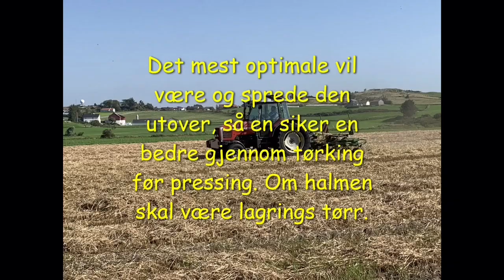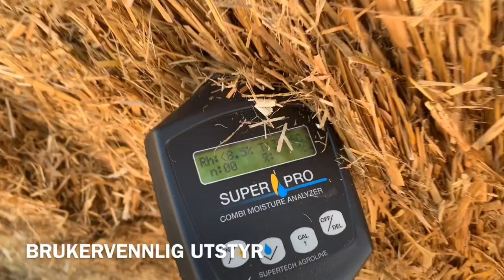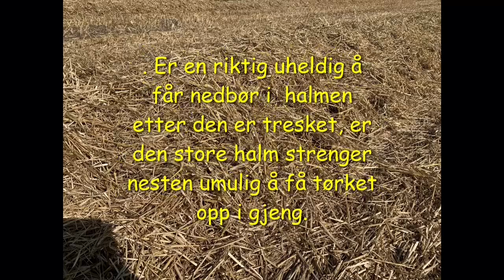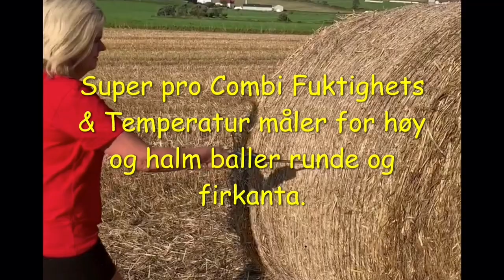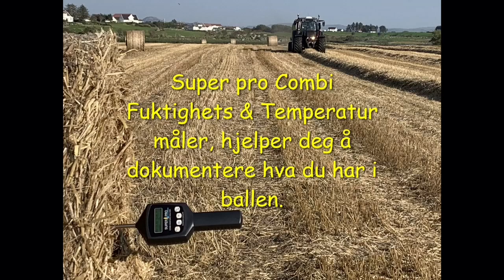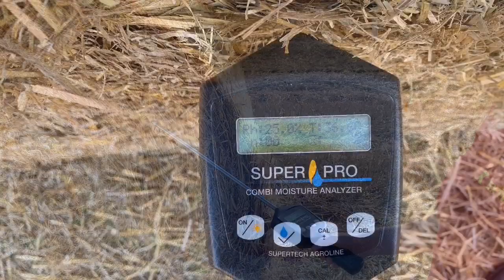Tørr halm pressing 2019